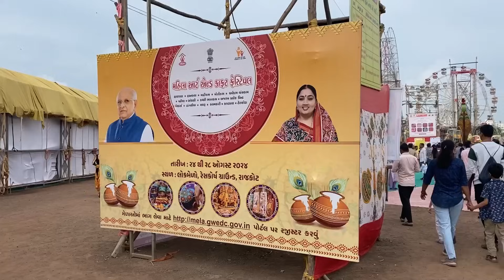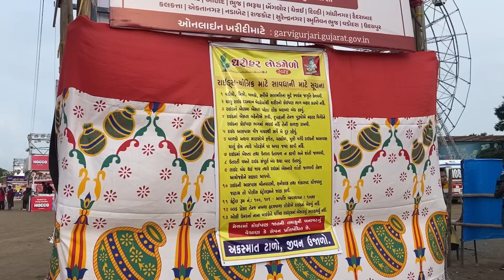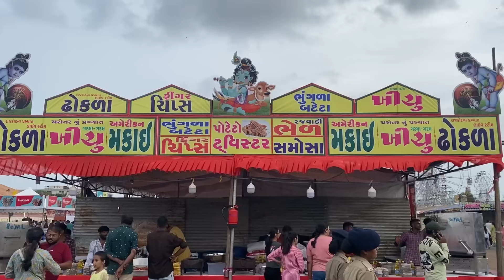રાજકોટ મેળા માં રાઇડ બંધ ? Rajkot meda ma Rides Bandh 😱? Rajkot no medo 2024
Rajkot No Medo 2024
Rajkot Lokmedo 2024
Rajkot Medo
Rajkot No Medo
Rajkot Racecourse Medo
Rajkot Dharohar Medo 2024
Rajkot medo full vlog
Rajkot no medo full vlog
Rajkot Ma Janmashtami Medo 2024
Rajkot janmashtami Utsav